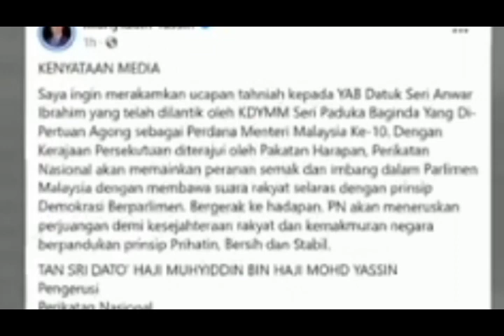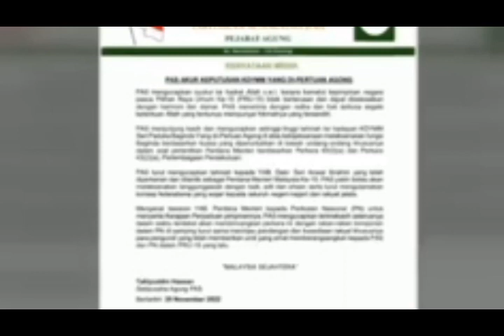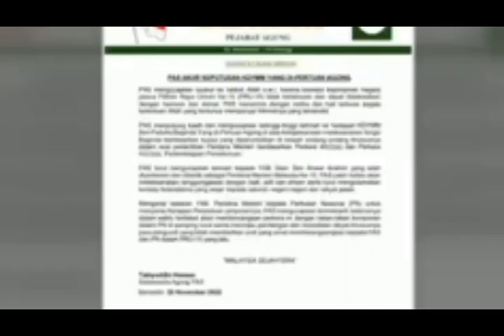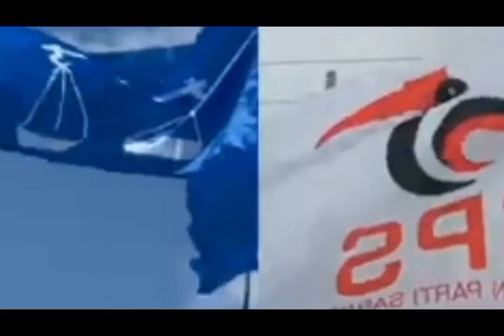TERKINI: SANY HAMZAN MENGAMUK MENDENGAR PENJELASAN INI??